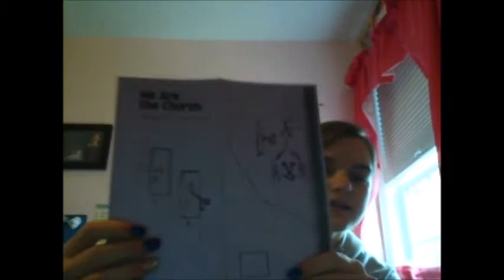Sunday School Lesson April 26